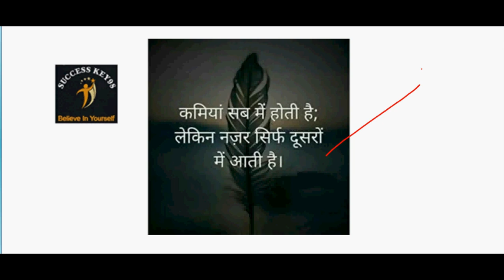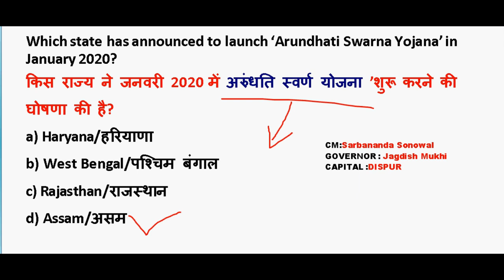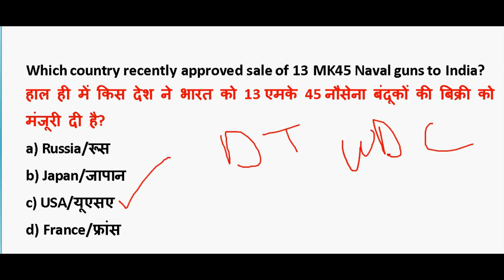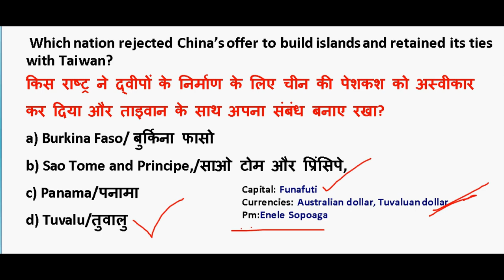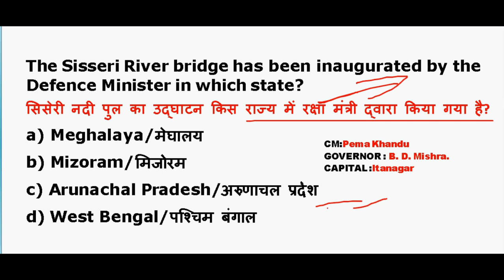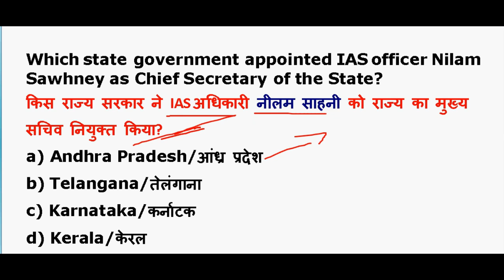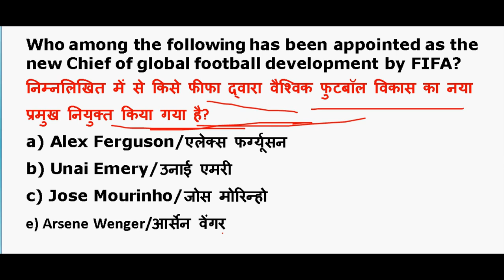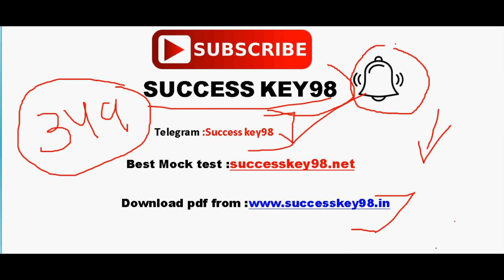23 November करंट अफेयर्स के महत्पूर्ण प्रश्न 🔥 Important Current Affairs 2019 PDF download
23 November करंट अफेयर्स के महत्पूर्ण प्रश्न 🔥 Important Current Affairs 2019 PDF download

GENERAL SCIENCE  : 2 pm

GS TOP 40 QUESTION : 4.00 PM

MATH CLASS (Crash Course ) :6.00 PM

Static Gk :8 PM

November 2019 Current affairs pdf